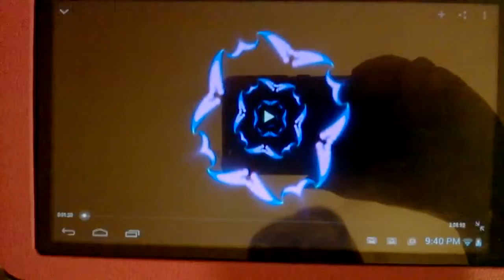30 weeks pregnant with Franklin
30 weeks pregnant with lil franklin half way there any he was ready to come out